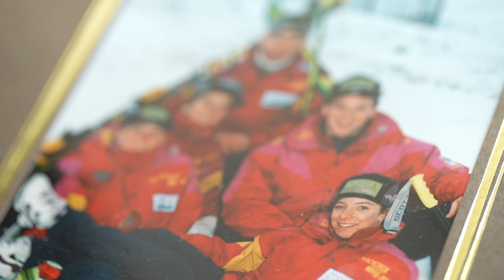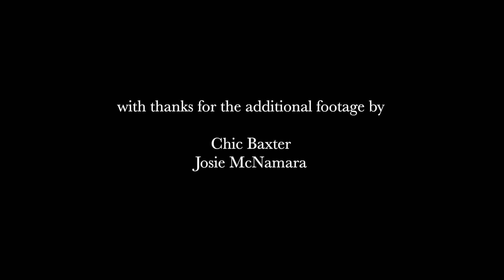Characters of the Cairngorms: The Wanderer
Enjoy historic footage of the Scottish skic entre, The Lecht, Cairngorm and Glenshee and hear from Lesley Mckenna who has grown up with a deep, strong connection to the Cairngorms and wants to help people get into the backcountry opening up the narrative to be more inclusive and that was how Wandering Workshops came about. Gain perspective, meaning and connection to the environment and adventure.